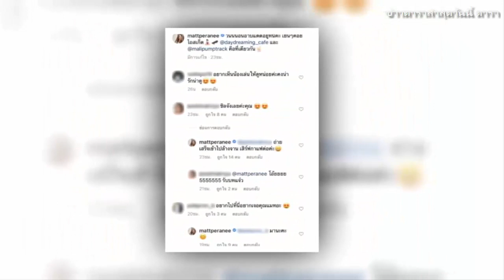แมท ภีรนีย์ สะใภ้โบนันซ่า แฟนสาว สงกรานต์ ยอมไปเสิร์ฟกาแฟ-ล้างจานที่เขาใหญ่